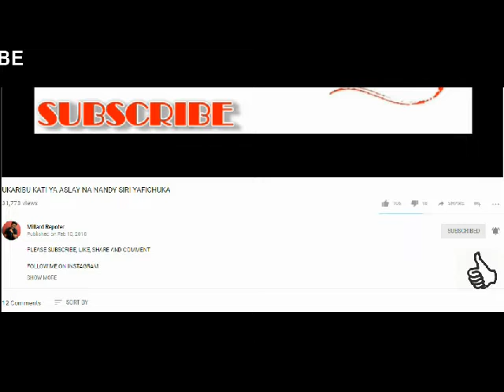SHUHUDIA NYUMBA ZA AJABU ZAIDI DUNIANI KAMA ZISINGEPIGWA PICHA USINGE AMINI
MILLARD REPORTER

MILLARD AYO

AYO TV

GLOBAL TV

SNS

TOPTEN TV

MIDDLE SIMBA

WASAFI MEDIA